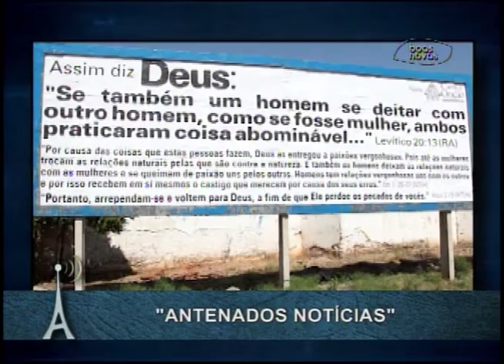Antenados - Antenados Notícias - 22-01-2016